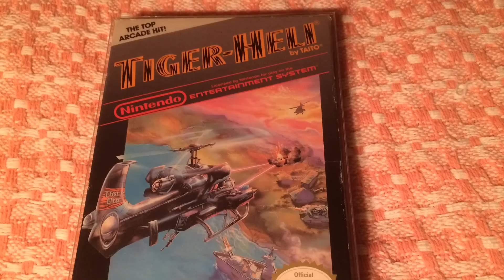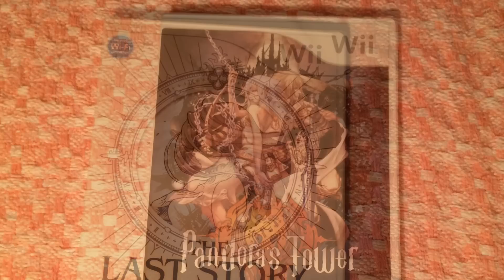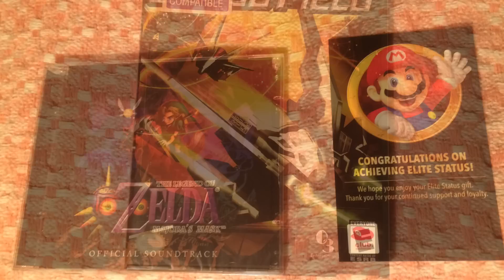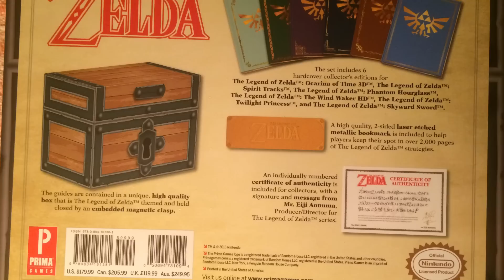Return to Boxland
Dozens of packages opened! Mostly ebay and Amazon stuff from the last year, all waiting for me in the U.S.